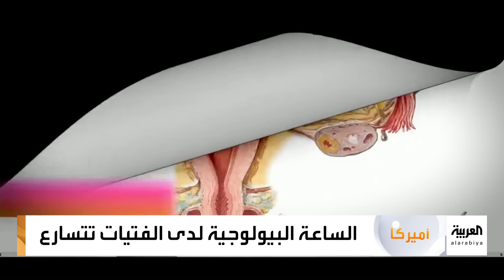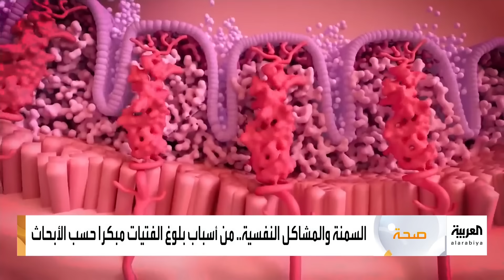صباح العربية | ظاهرة غريبة ومقلقة .. بلوغ مبكر للفتيات!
لمعرفة أحدث المستجدات.. عبر البث المباشر من هنا ⤵
وبإمكانكم متابعة العربية على منصات التواصل